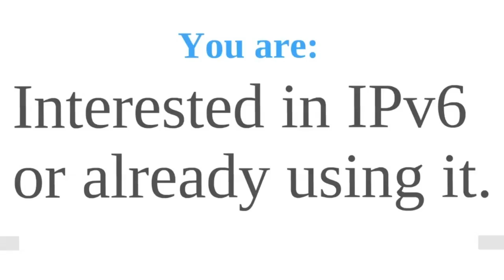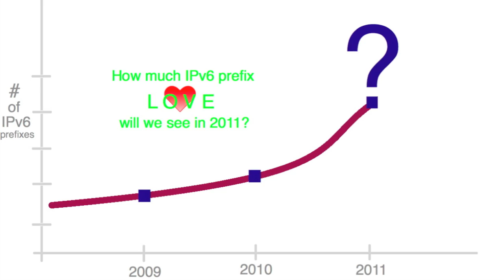Happy New Year, IPv6 - he.net Webcast 42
Network Liaison

Webcast 42
1-5-2011